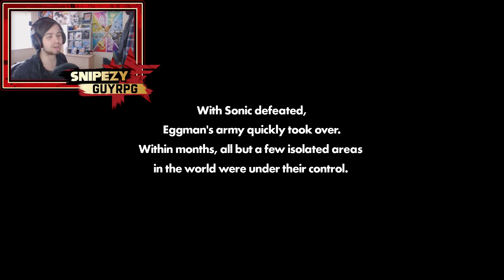Sonic Forces - Part 2 - CLASSIC SONIC, ESCAPING PRISON & PERSONA 5 OUTFIT!!!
Hey Everyone!! Welcome back to some more Sonic Forces on the PS4!

Write a comment for any feedback or suggestions on what I should do next.

Get connected with me for updates and more!

Want games for amazing prices? Check out G2A!